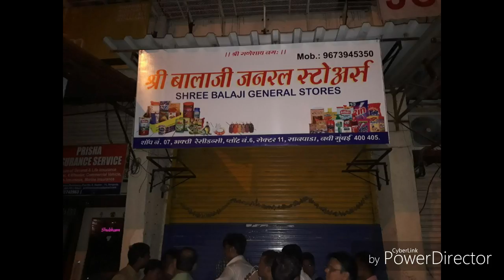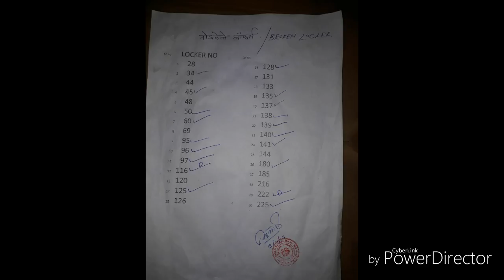Robbers tunnel through Navi Mumbai bank, steal valuables from 27 lockers Staffers of the Bank of Bar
Robbers tunnel through Navi Mumbai bank, steal valuables from 27 lockers
Staffers of the Bank of Baroda's Juinagar branch in Navi Mumbai were in for a shock on Monday after they realised robbers decamped with valuables from 27 lockers.